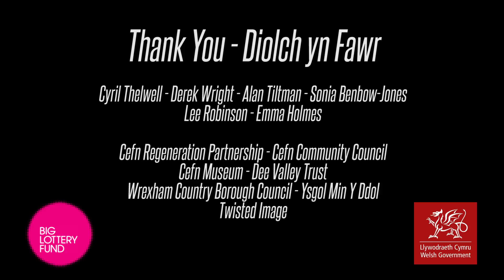Cefn Regeneration Partnership - Back To The Future for Cefn Mawr